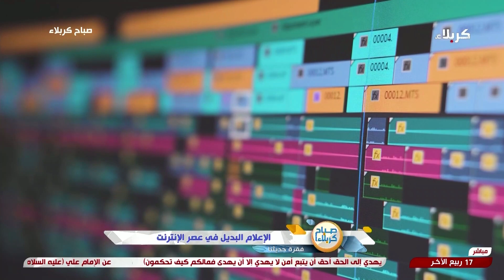صباح كربلاء - فقرة حديثنا - الإعلام البديل في عصر الإنترنت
صباح كربلاء - فقرة حديثنا
الإعلام البديل في عصر الإنترنت
17 ربيع الآخر 1446 هـ